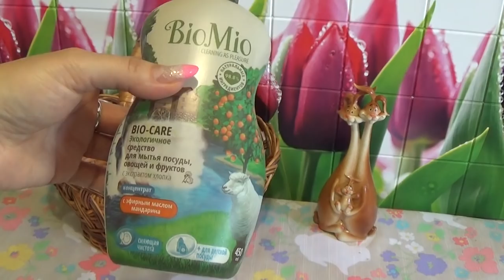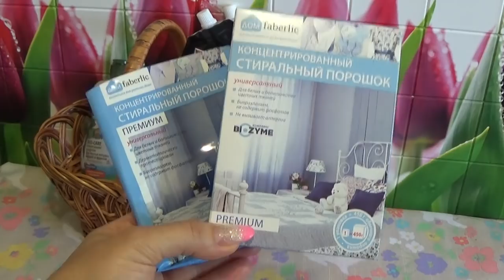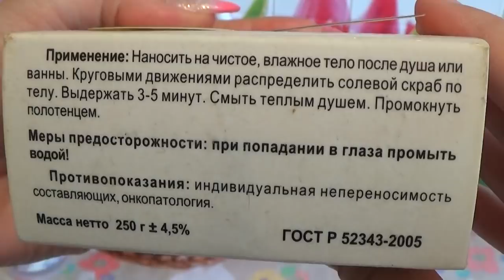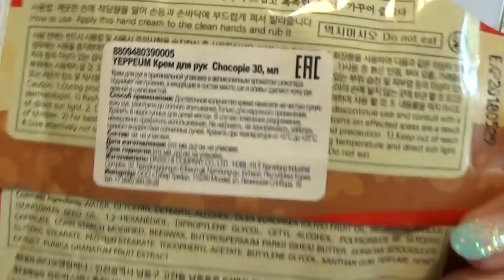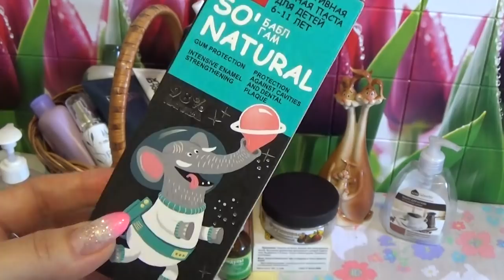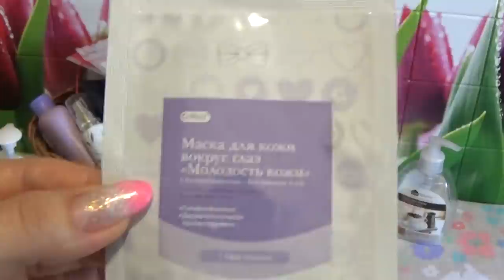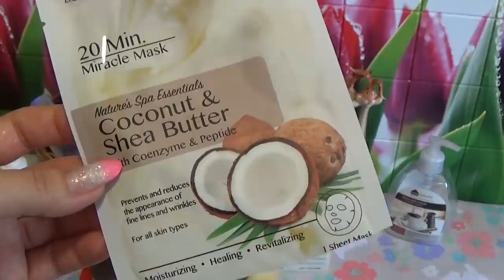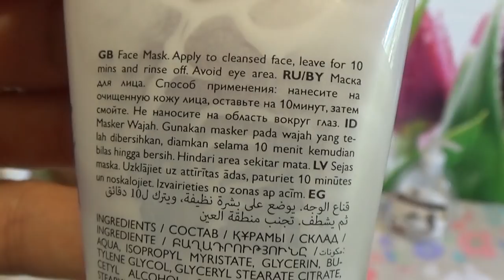ПУСТЫЕ БАНОЧКИ ИЮЛЯ 2017 г.